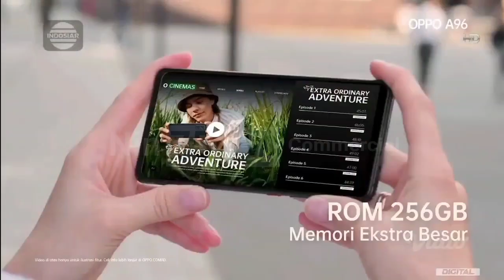Iklan OPPO A96 "Performa Berkualitas, Aktif Tanpa Batas" 15sec (2022)